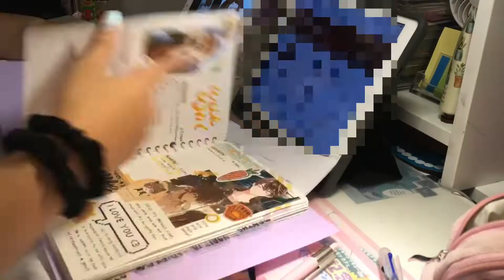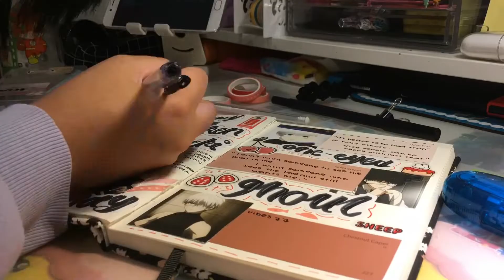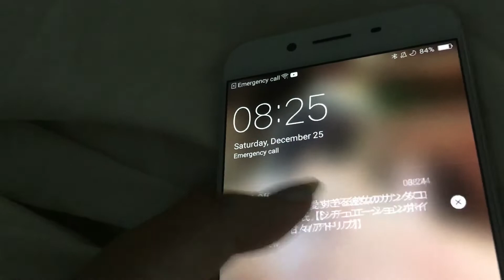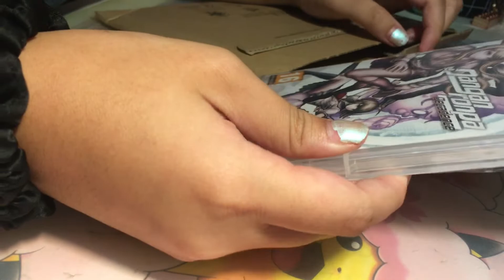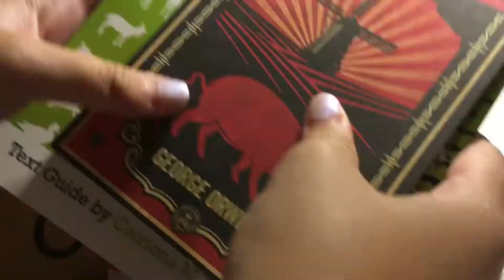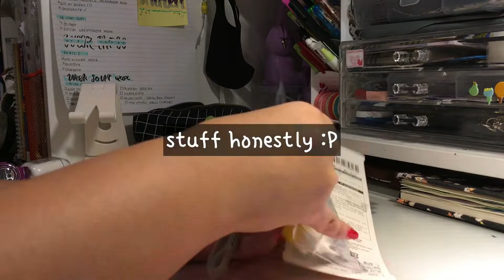vlog #9 🍓 chilll, new danganronpa game!, journalling, shopping haul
꒦‧₊ ꒷ Socials ๑ ✨ ꒱
° discord ID ↷
yuna# 2618
° caard ↷

꒦‧₊ ꒷ Extra ๑ 🌿 ꒱
↷︰ʚ 🍒‧₊˚ I’m now trying to break the “that girl” stereotype in my vlogging, so all the support helps a lot ❤️ ❤️
↷︰ʚ ☀️₊˚ I do not take art/edit requests
↷︰ʚ 🕊️‧₊˚Audios and music are not mine! I do not profit off of this work I only do it for fun!
↷︰ʚ🍄‧₊ Inspiration :
MY FRIENDS AND FAMILY WOOO

₊˚🌸ɞ﹕Tags

꒰🎙꒱media
⊱┊editing : me, my apple pen and my 7th Gen iPad
⊱┊camera : iPhone SE (first gen)
⊱┊tools/apps : InShot, PicsArt